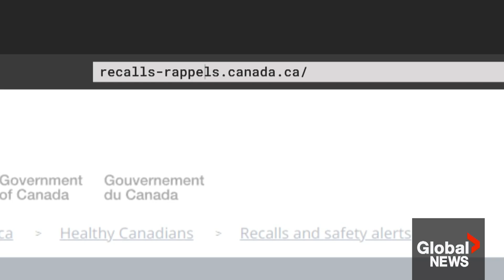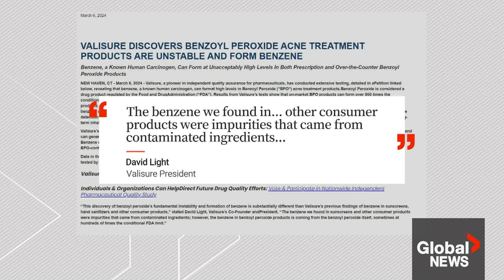Cancer-causing chemical benzene found in popular acne products: US lab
A U.S. lab says it has detected benzene, a chemical that causes cancer, in several popular, over-the-counter acne products including those from brands like Clearasil, ProActiv, Walmart and Clinique, among others.

Valisure, an independent lab whose discovery of benzene in dry shampoo in 2022 prompted the American Food and Drug Administration (FDA) and Health Canada to issue recalls, reported that its “extensive testing” revealed the same carcinogen can form at high levels in benzoyl peroxide products used to treat acne, and that it found it in products from the brands it tested.

Health Canada, the World Health Organization and FDA all state benzene can cause cancer.

“High levels of benzene were not only detected inside BPO (benzoyl peroxide) products, but also in the air around incubated BPO products,” Valisure’s report stated, “showing that benzene can leak out of some product packages and pose a potential inhalation risk.”